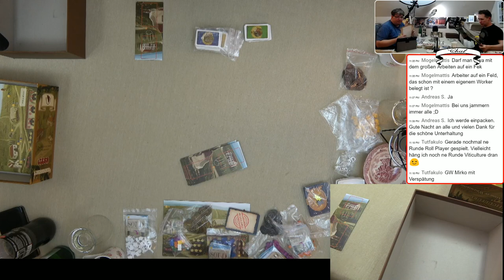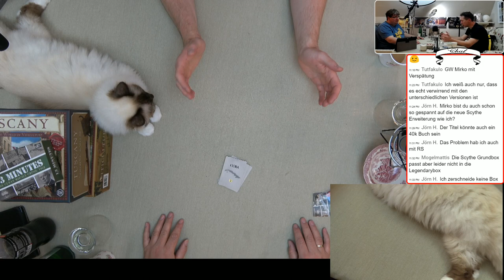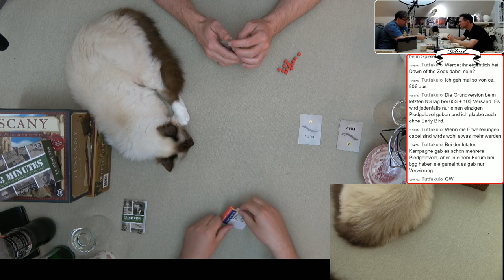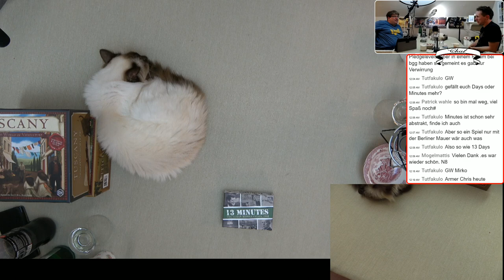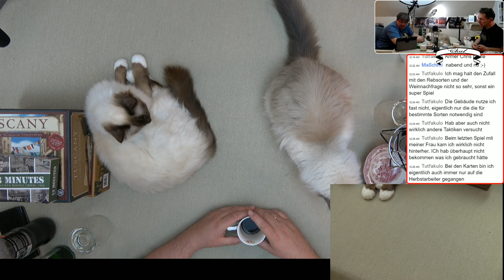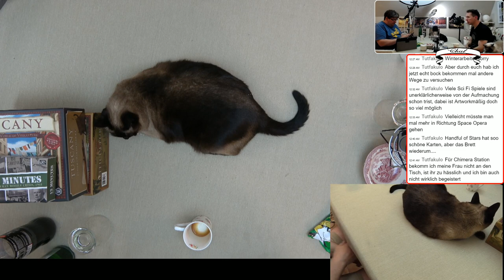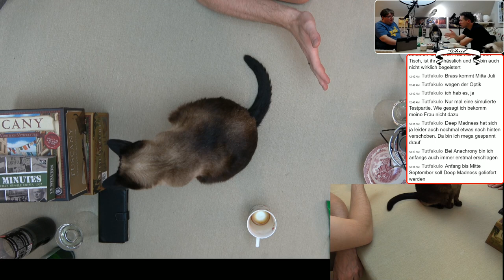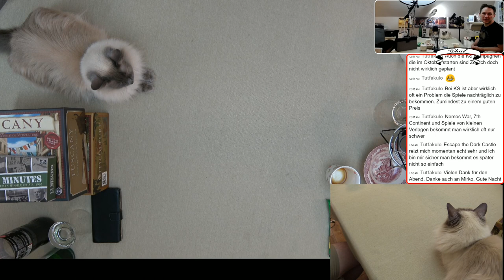Viticulture + Tuscany & 13 Minutes / Mit Mirko Brettspiel Live Let's Play inkl. Q&A & Talk Wdh.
Spontan ist diese Woche unser zweiter Kanalname. Und da den Nachmittgag über unsere Mittagsrunde dank arbeitsbedingter Absagen so langsam in sich zusammenfiel, haben Mirko und ich kurzerhand entschieden das was wir zwei übriggebliebenen auf den Tisch bringen dann wesentlich zusammen mit euch zu machen. Es gab Viticulture, ein lange versprochenes Spiel das direkt mit einem neuerlichen Versprechen endete. Im Anschluss daran gab es dann 13 Minutes in der englischen Version, das ja vor kurzem erst bei Frosted Games unter dem deutschen Titel 13 Minuten erschienen ist. Und dann möchte ich noch anmerken, dass das nicht so ganz mein Abend war. Seht selbst!

13 Minutes 2:259:00